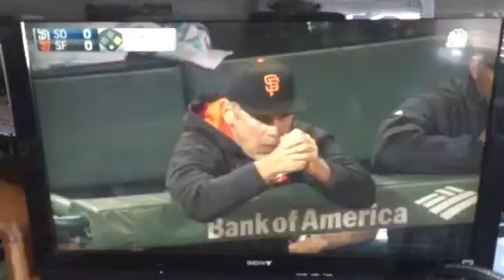SF Giants Walk-Off Win May 23, 2016 Against The SD Padres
As a somewhat "newbie" to baseball, this game ending was the best for me yet.